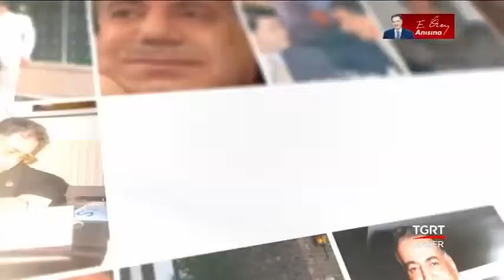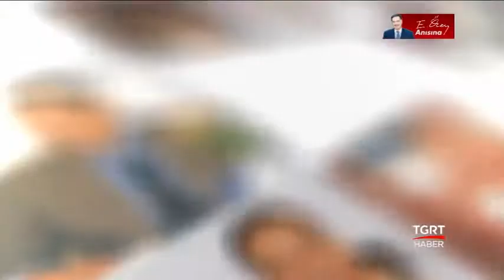ENVER ABİ' Yİ RAHMETLE ANIYORUZ - 2015 ( 1 )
Vefatının 2.ci yılında Merhum Enver Abimizi rahmetle anıyoruz.Ramazan Ayvalı, Fahrettin Tacar, Hüsnü Gündüz